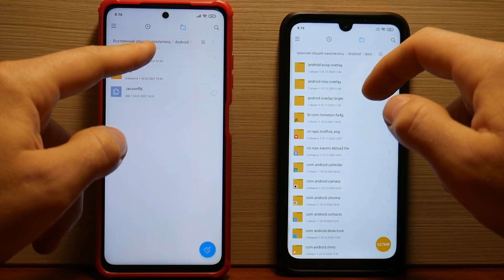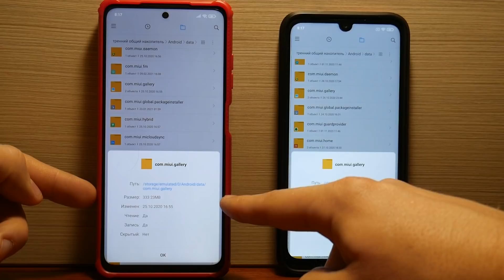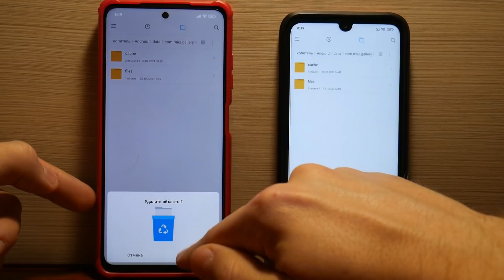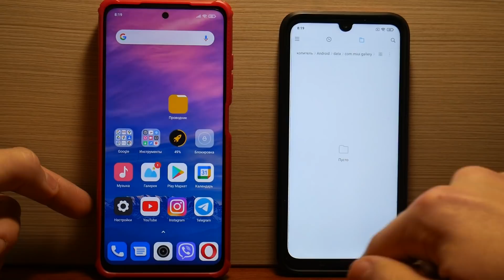Срочно УДАЛИ эту скрытую ПАПКУ на своем смартфоне прямо сейчас! Быстрый способ увеличения памяти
Взломанные игры и программы для вашего Android!
🔑 Premium версии!
🔑 Что платно тут бесплатно!

Срочно УДАЛИ эту скрытую ПАПКУ на своем смартфоне прямо сейчас! Быстрый способ увеличения памяти на телефоне! Сегодня вы узнаете про еще одну папку, которая может много весить памяти и занимать место в телефоне андроид.